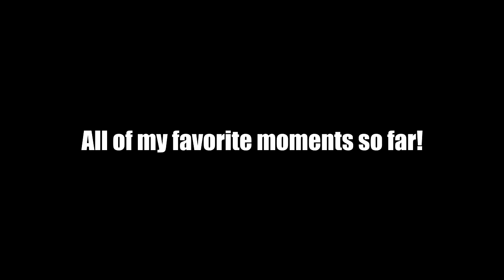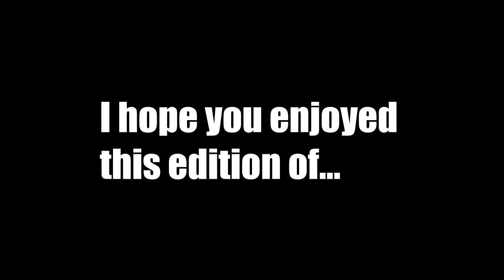TEDDICUS HIGHLIGHTS #1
A collaboration of some of my favorite moments from my gaming videos! I hope you enjoy! :D